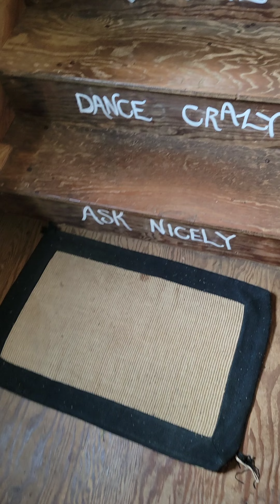Kulaniapia Farms stay with Cam! 🥰